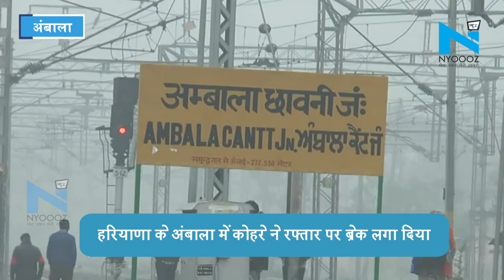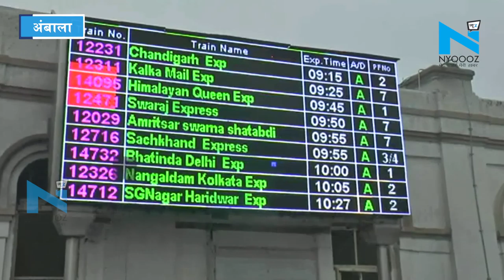Ambala: उत्तर भारत में कड़ाके की सर्दी और घने कोहरे ने दी दस्तक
उत्तर भारत में कड़ाके की सर्दी और घने कोहरे ने दी दस्तक. हरियाणा के अंबाला में कोहरे ने रफ्तार पर ब्रेक लगा दिया...दिल्ली-अमृतसर नेशनल हाइवे पर लोग कोहरे के कारण लाइटें जलाकर गाड़ी चलाने को मजबूर है...घने कोहरे ने न सिर्फ सड़कों पर बल्कि रेलवे ट्रैक की रफ्तार पर भी ब्रेक लगा दिया
कंपकंपाती सर्दी में सफर करने को मजबूर यात्री ट्रेन लेट होने की वजह से परेशान होते दिखाई दिए...यात्रियों ने कहा रेलवे स्टेशन पर ट्रेन निर्धारित समय से दो घंटा देरी से पहुँच रही है